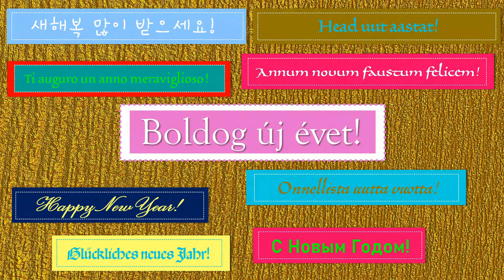Magyarország folyói | B1 | Rivers of Hungary | Hungarian for foreigners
Ismerjük meg együtt Magyarország legnagyobb, legjelentősebb folyóit!

Tóth Tünde és Almásházi Mirtill (2020)  Magyarország folyói  |  Hungarian for foreigners – Magyar nyelv külföldieknek, Bezeréd – Seoul-Yongin: Bibliopolis. ISBN 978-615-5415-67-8